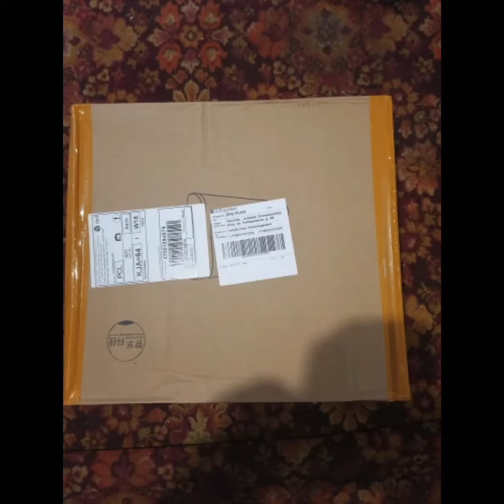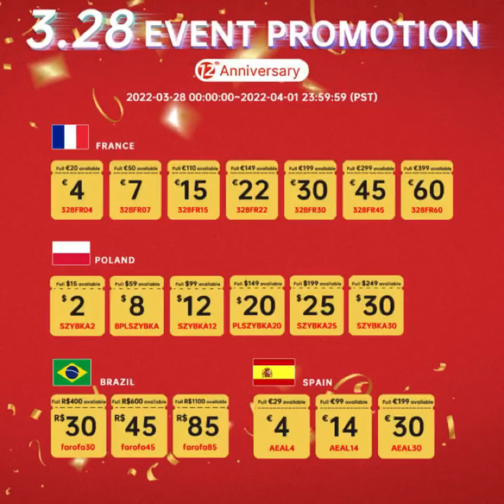RELIEVE PAIN & RELEASE TENSION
① Upgrade leather feel smooth
② Breathable mesh
③ Memory inner core

Different rotation different effect
Dual 8D massage way includes push, press, extruding, knead, pinch and roll.

Electric back massager help relax tight muscles and alleviate soreness

FEEL MORE PRODUCTIVE, CONFIDENT & SOOTHED!

Does stress and anxiety keep you awake at night? Are you struggling with sore muscles or lower back pain? Now you can alleviate the symptoms of back or shoulder pain, reduce stress and feel more energized with our massage cushion. Enjoy soothing massages at home, at your office or even in your car and feel all the tension and soreness melt away.

Spoil your wife, husband, boyfriend, girlfriend or parents with the Sellurite massager with heat today and offer them a unique birthday, anniversary, housewarming or Christmas present!

ENJOY SPA-GRADE MASSAGES: Powerful 16 head 3D deep-Kneading massaging at Home, Office and Car

ADJUSTABLE SPEED: Three custom speed settings and change direction to ensure thorough massage

RELIEVE PAIN & RELEASE TENSION: Electric back massager help relax tight muscles and alleviate soreness

PORTABLE & VERSATILE: Ergonomic shiatsu back massager fits perfectly behind neck and body contour

1 x power adapter: UK/US/EU/AU, shipped according to your country, if you have any requirement, please leave us a message.

Special wave curve
Intelligent 6 button multi-mode / Adjust the intensity / Dual 8D kneading massage
New experience new 4 buttons One-key switch Directions Speed Heating